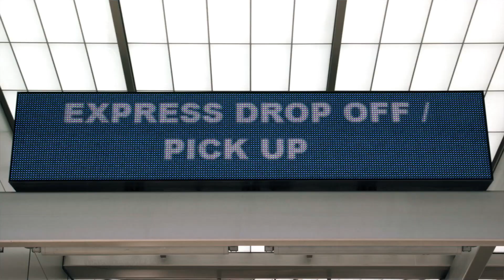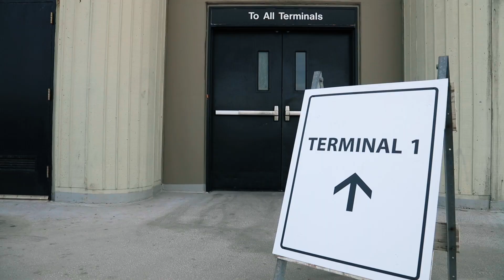SFO Express Pickup & Dropoff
This holiday season, SFO is introducing a new drop off / pick up option called Express Drop Off/ Pickup. from Dec 12 through Jan 8th, for stays of 30 minutes or less, you’ll have the option to use the 5th Floor of the Domestic Parking Garage and both International Garages A and G …. for free. A great option if you want to avoid congestion at the curb or simply want a few extra minutes to say good bye.